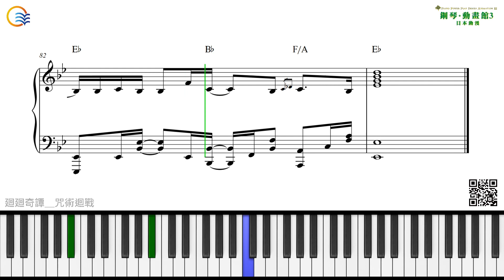【鋼琴動畫館3（日本動漫）】廻廻奇譚｜動畫 《咒術迴戰》OP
廻廻奇譚｜Eve｜動畫 《咒術迴戰》片頭曲OP

✦打開CC字幕可以看日文歌詞喔✦

【鋼琴動畫館3 (日本動漫)】
♪ 精選24首經典熱門動漫歌曲。
♪ 原曲編採並適度改編，演奏難易度適中，適合初中階學習者。
♪ 本書樂譜採鋼琴左右手五線譜型式。
♪ 掃描QR Code觀看動態樂譜協助學習。